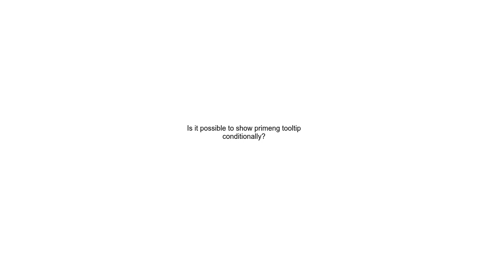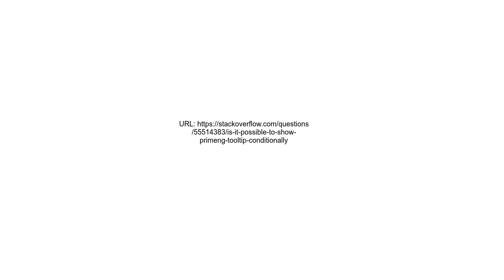Is it possible to show primeng tooltip conditionally